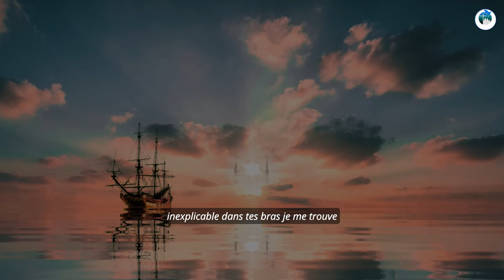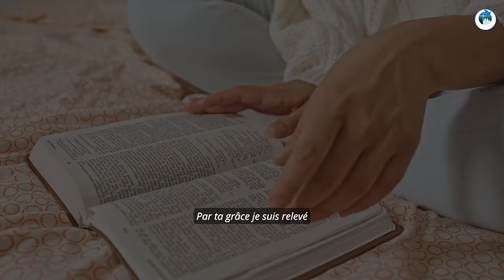JÉSUS TON AMOUR INÉBRANLABLE 🎵🎼🎶▶️ ✝️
Dieu + vous = un amour inébranlable 💞
L’amour de Dieu est indestructible. C’est une promesse divine, un engagement sacré, une alliance éternelle. Aussi l’apôtre Paul pouvait il le confirmer ici : "Car j'ai l'assurance que ni la mort ni la vie, ni les anges ni les dominations, ni les choses présentes ni les choses à venir, ni les puissances, ni la hauteur, ni la profondeur, ni aucune autre créature ne pourra nous séparer de l'amour de Dieu.